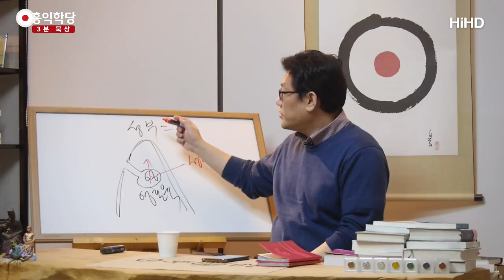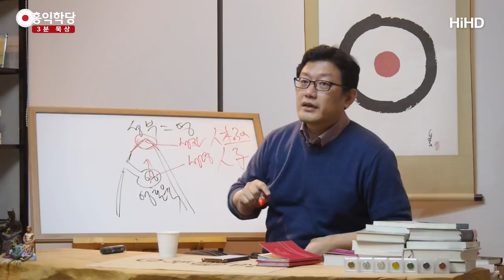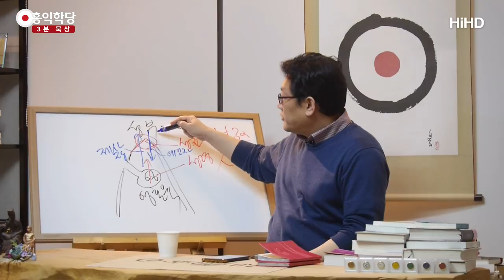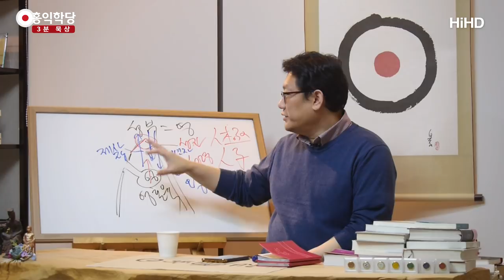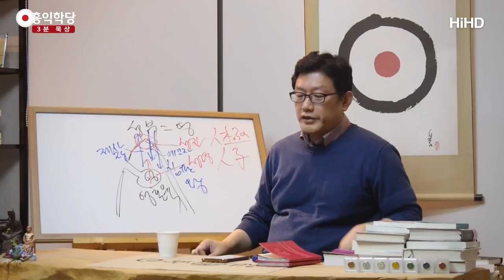[3분 묵상] 성부,성자,성령 (삼위일체의 이해2) _홍익학당.윤홍식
(171123 목밤대담) 여기 '성부'는 '영'이죠. 성부가 계세요.
영이에요. 보이고 들리는 세계가 아니에요.
여기는 영·혼·육의 세계라고 하죠. 이게 산이에요.
자, 하늘은 영이에요. 형체가 없죠?
이것은 물질이에요. 영·혼·육의 세계예요.

자, 보세요. 하늘의 영이 땅속에 침투하듯이
우리 안에 들어와 있다고 생각해보세요.
성부의 영이 땅속에 들어와서 영·혼·육을 갖춘 우리 존재를
자꾸 위로 솟구치게 인도한다고 생각해보세요.
그러면 이 영이 무엇이겠습니까? 성령이에요
성부가 우리 안에 들어와서 작용할 때는 '성령'이라고 합니다.
성부는 온 우주의 주재자인데,
그게 우리의 영·혼·육 안에 들어와서 작용할 때는
'성령'이라고 합니다.

그러면 '성자'는 어떤 존재냐? 조금 뾰족하게 그려볼까요?
이 분이 성자예요. 이해되세요? 사람 중에 제일 꼭대기예요.
동양에서는 이런 존재를 '인극(人極)'이라고 합니다.
사람 중의 꼭대기.

태극(太極)과 같은 존재로 '인극'이라고 그래요.
유대인들은 사람의 아들을 '인자(人子)'라고 그래요.
유대교에서 사람의 아들은 '메시아'예요.
이 메시아는 3가지 역할을 해야 메시아예요.

보이지 않는 성부를 피와 살을 갖고 있는
백성들한테 어떻게 설명해줘야 할까요?
오로지 성자를 통해서만 설명해줄 수 있어요.
그래서 성자가 "내가 길이요. 진리요. 생명이다."라고
말할 수 있는 겁니다.
"나를 통하지 않고는 아버지를 모를 것이다."

왜냐하면, 인간 중에 제일 꼭대기니까요.
인간들이 나를 통하지 않고는 성부를 이해할 수 없는 겁니다.
보이지 않는 영이시기 때문에 그래요.
"아무도 보고 들은 사람이 없다." 계속 나오죠?
사도들의 글이나 복음에서 계속 나와요.

"아버지는 영이시다. 아무도 본 사람이 없다.
예수님만이 아신다. 독생자만이 안다."
인간 중에 제일 맏이죠.
"이 존재만이 아버지를 정확히 안다."

자, 아버지의 메시지를 인간한테 전해주는
역할을 예언자라고 합니다.
인간들의 이 어려운 사정을 아버지한테 고하고,
속죄하게 도와주는, 다시 화목하게,
성부와 백성들이 화해할 수 있게 도와주는 역할을
'제사장'이라고 합니다.

그리고, 아버지로부터 그 권력을 위임받아서 인류를 심판할 때,
이것을 '왕'이라고 해요.
메시아의 3가지 역할은 이것입니다.
인간의 제일 꼭대기에 위치하면서, 왕이에요.
유대인들한테 메시아는 하느님 자체가 아니고 왕이었어요, 예전부터.

인간의 꼭대기, 인자, 왕.
인간의 모습을 한 하느님이죠, 사실은.
그러니까 보이지 않는 영으로서의 하느님이 아니고,
유대인들이 기다려 온 인자는 왕이었고,
천국을 통지하는 자이기도 하면서 아무튼 인간이에요.
인간의 모습을 한 하느님이 인자예요.

그러니까 현상계 전체, 우리가 사는 물질계뿐만 아니라
사후세계, 영계라고 하더라도
그곳에 인간의 영혼들이 살아간다면
인간 영혼 중에는 제일 꼭대기라니까요.

여러분이 죽어서 사후세계에서도 만날 수 있는
최고의 하느님은 누구겠어요?
예수님인 것입니다. 아버지는 영이라니까요. 안 보이세요.
지금 안 보이다가 우리가 죽으면 보이는 그게 아니라니까요.

그러니까, 『성경』에 나오듯이 "아버지는 보이지도
들리지도 만져지지도 않는 존재이다."
누구의 몸에 접촉할 수 있는 대상으로 나타나지도 않았고,
마음에 나타나지도 않았다는 것입니다.

생각할 수도 없는 존재라는 것입니다, 이 존재는.
생각은 여러분 혼이 하는 겁니다.
혼에 파악이 안 되는 존재예요, 영이기 때문에.
그래서 이 성자만이 이것을 정확히 알려줄 수 있다.
성자만이 아버지의 사정을.

아시겠죠? 아버지도 무엇으로 아나요? 이 영으로요.
성부의 영이 우리 안에 임하기 때문에, 성령을 통해서,
성령을 제일 잘 구현했기 때문에 이렇게 얘기드릴 수 있는 것입니다.